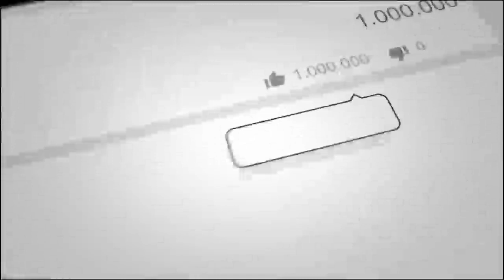غـ..ـم بزرگ بر مجیب عارض و سحر صفدری